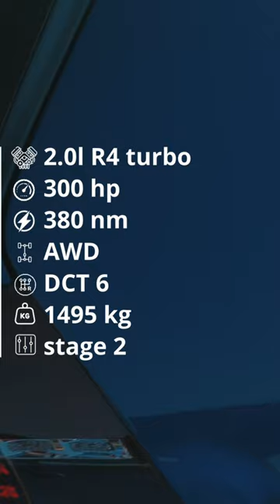GOLF R 300hp vs Range Rover Sport 585hp